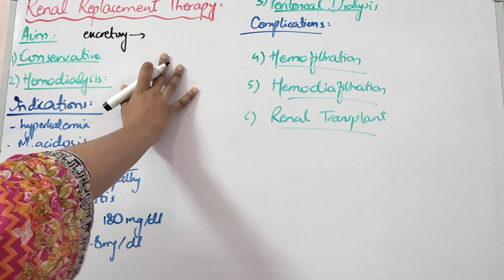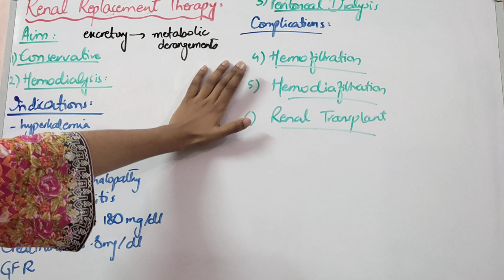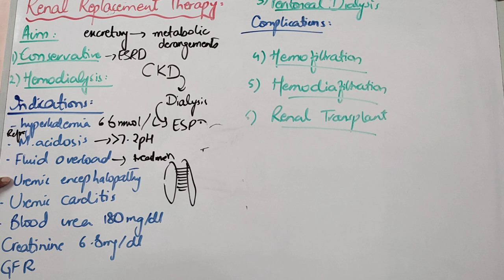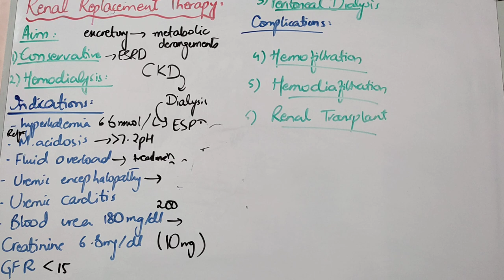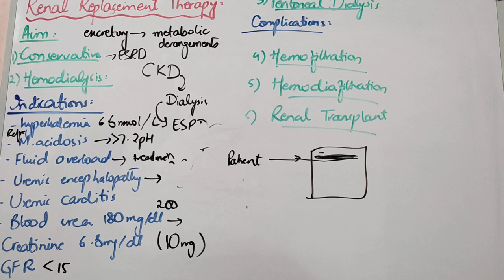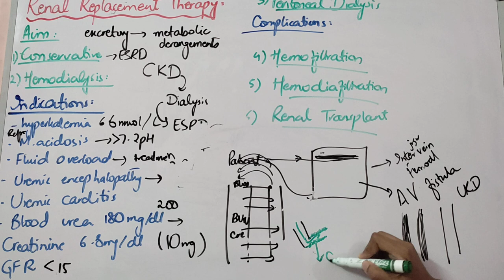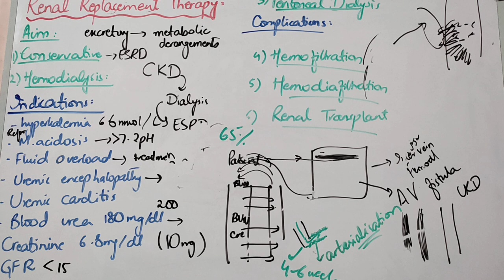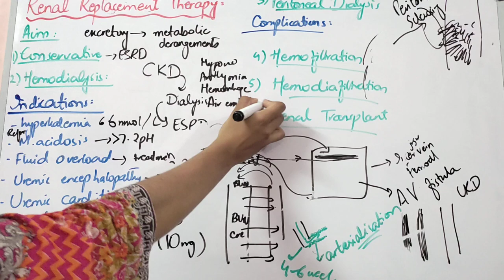NEPHROLOGY medicine lecture 11 RENAL REPLACEMENT THERAPY, dialysis main points in easy way